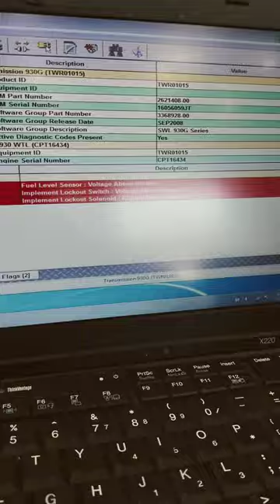CAT 930G wheel loader, Implement Lockout Solenoid faults and location